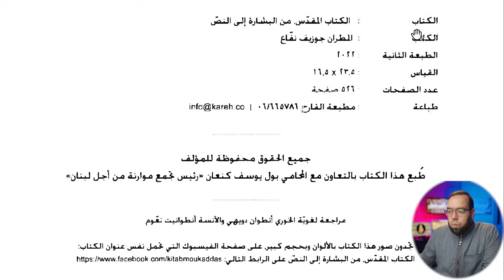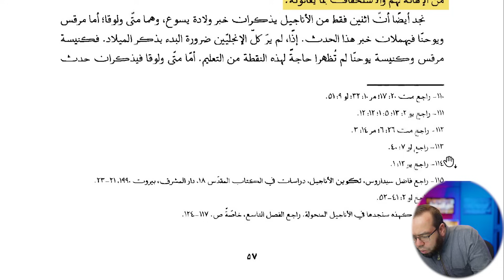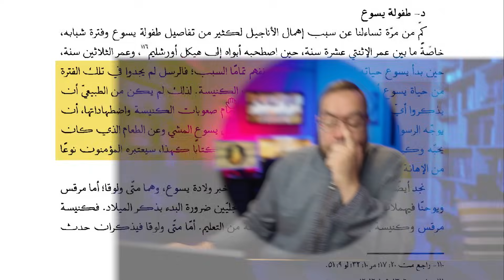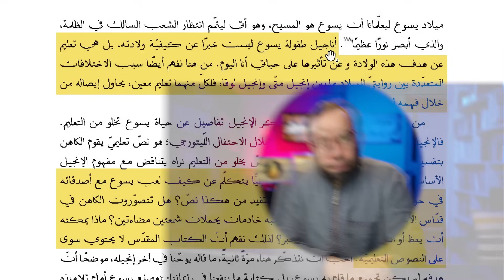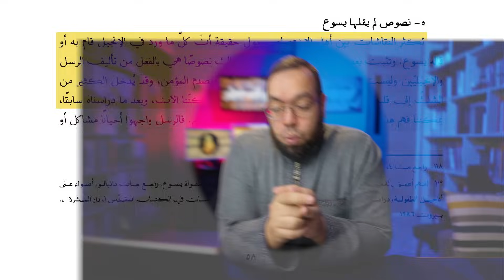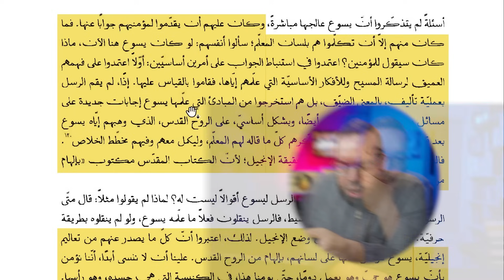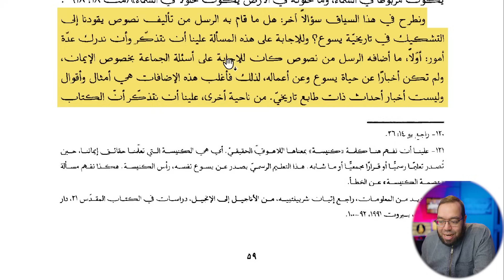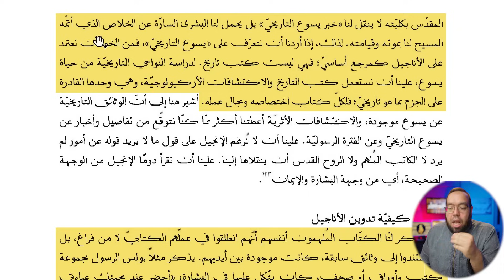قصة الأناجيل مع النقد التاريخي من التناقضات إلى تزوير كلام يسوع المسيح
00:00 ترحيب ومقدمة
00:37 كتاب: الكتاب المقدس من البشارة إلى النص
00:50 الاختلافات والتناقضات بين الأناجيل
02:29 هل هو مجرد اختلاف في الأسلوب؟
06:27 كتابات إيمانية وليست تاريخية
10:09 طفولة يسوع في الأناجيل
11:41 تعليم يفيد إيمان الكنيسة
21:07 تدوين الحدث أم فهم الحدث
24:06 نصوص الكتاب لا تخلو من التعليم
29:28 تزوير الأناجيل باسم يسوع المسيح
35:38 أهمية معرفة كتبة الأناجيل
38:34 الله يكذب على الله لإرضاء الله
41:48 تبرير الكذب والتزوير
44:33 التشكيك في تاريخية يسوع
49:23 من الخطأ أن نعتمد على الأناجيل
53:36 تعليق أخير
54:14 خاتمة